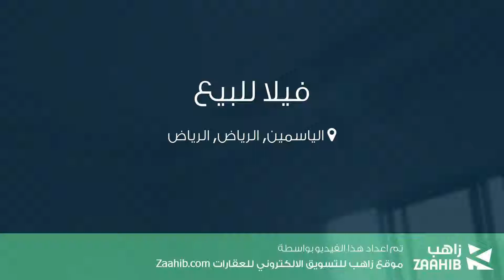فيلا للبيع في حي الياسمين, مدينة الرياض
تفاصيل العرض:-

رقم: 4160164

ميزات:-

5 الغرف, 2 غرف أخرى, 4 عدد دورات المياه, 1 سعة مرآب السيارات, مسبح, ملحق خارجي, غرفة خادمة, غرفة سائق, سكني, تجاري, مصعد, صالة